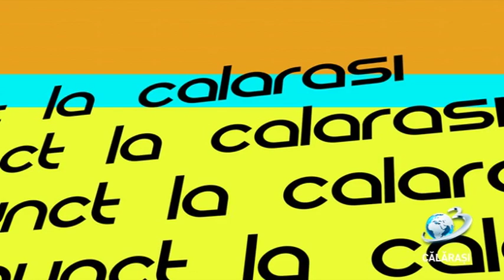Punct / 04 septembrie 2019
Punct la Călărasi